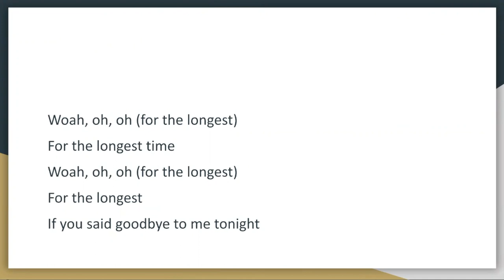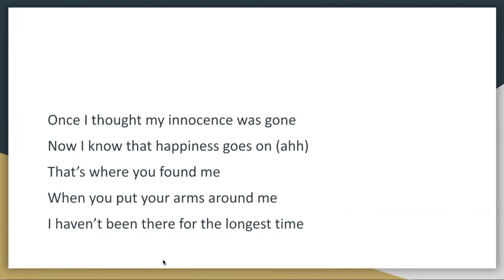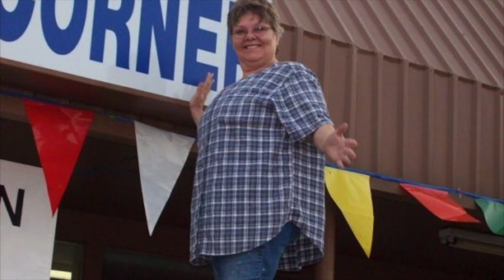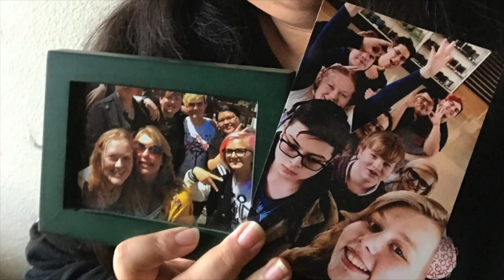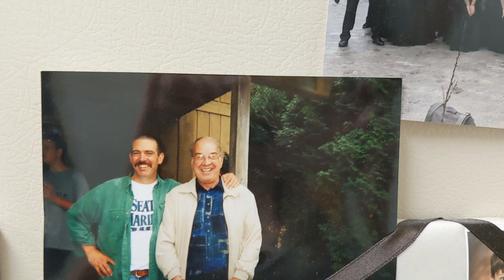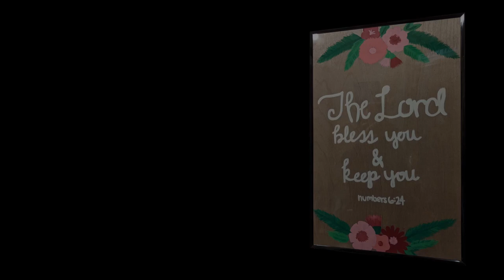RPHS Choir Virtual Concert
Rex Putnam High School Choirs
Milwaukie, Oregon
Erika Lockwood, Director
All audio/video work completed by Mrs. Lockwood unless otherwise noted.